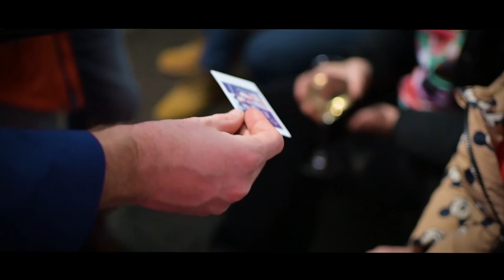Ugo avec un H - Mc Stéréo - Douvaine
Découvrez en vidéo, Ugo avec un H, magicien au talent incroyable, avec Mc Stéréo.
Je vous le garantie, vous n'y verrez que du feu.